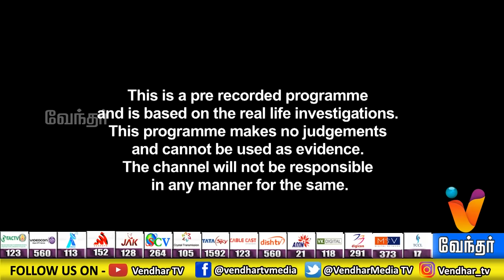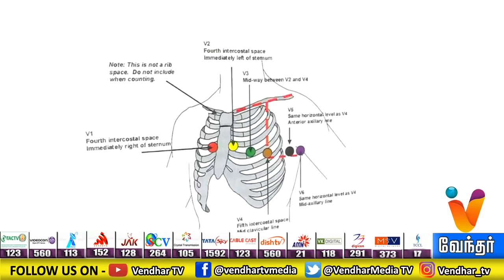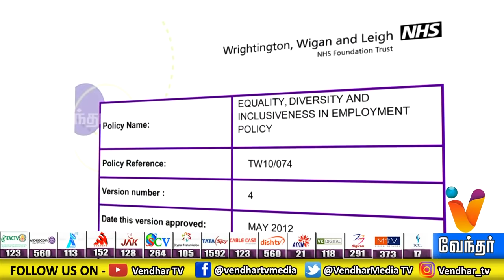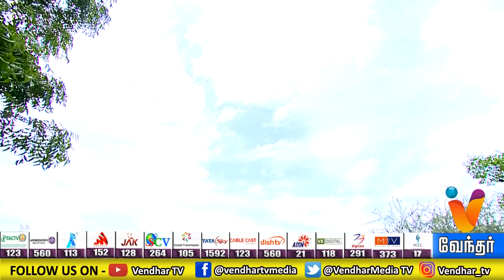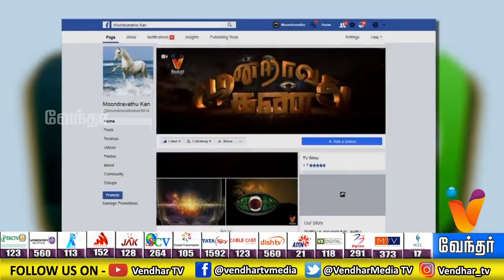வியாதிகளை போக்கும் எறும்பூர் சித்தரின் தீர்த்தம்...|Moondravathu Kan-[Epi-337]-(11/09/2019)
Check out this special episode!

Moondravuthu Kan brings out several hidden myths and facts prevailing in our very own country.